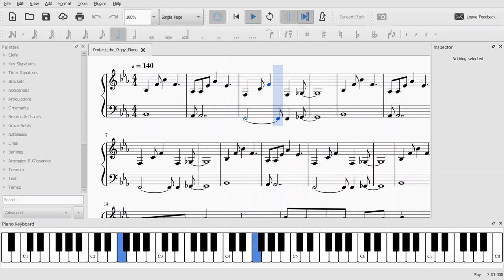Protect the Piggy: Piano | Grand Violet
This is a piano arrangement of the main theme for the video game Protect the Piggy (2017) by Square Lion. Enjoy!